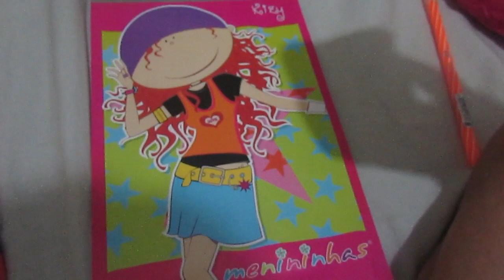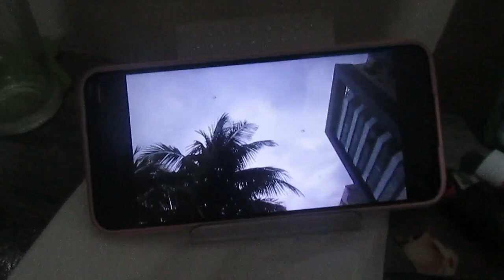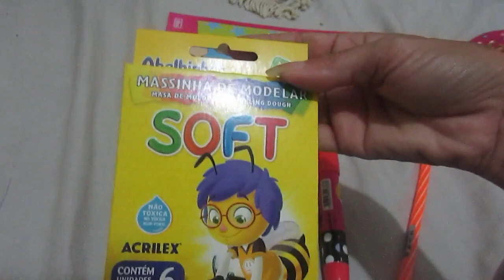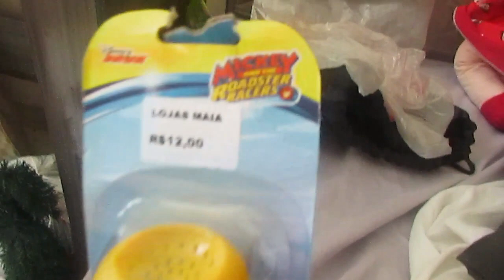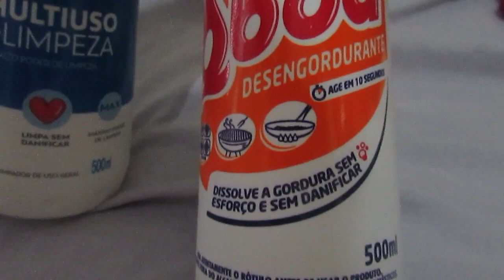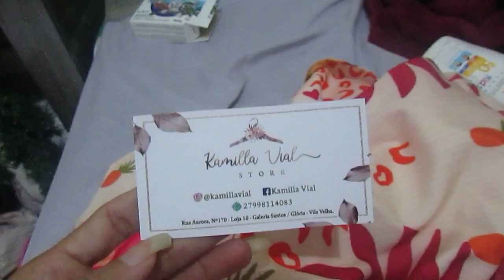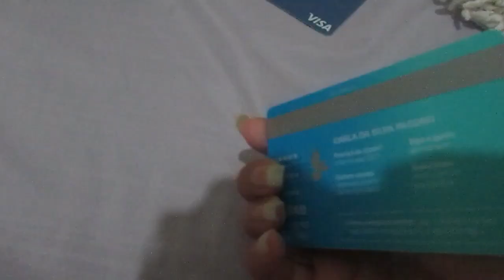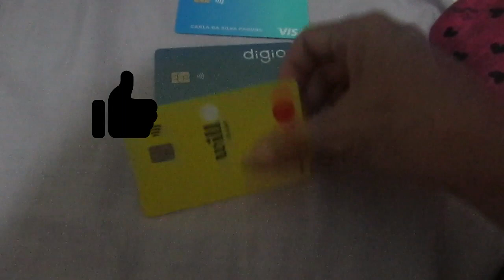VLOG | COMPREI VESTIDO | FIO DO COMPUTADOR QUASE DEU RUIM | PASSEIO EM SANTA TERESA | CARLA PAGUNG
EQUIPAMENTOS DE GRAVACÃO;

      camera canon sx 400 is
      celular redmir 9